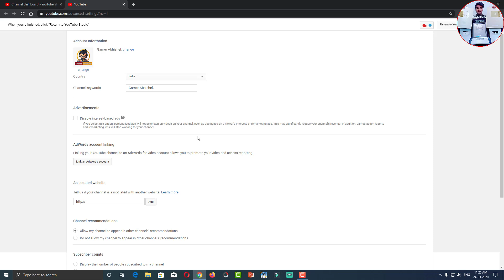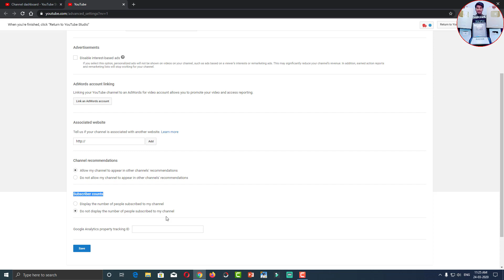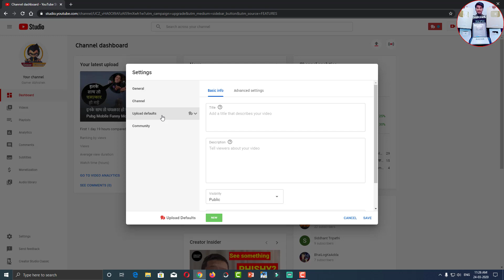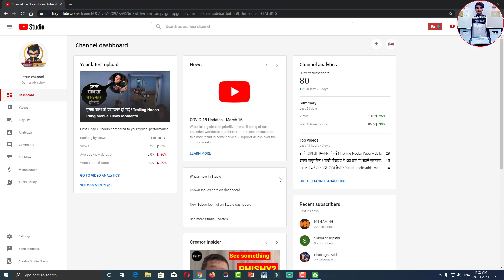YouTube 4 Secret Settings To Grow Your YouTube Channel 2020